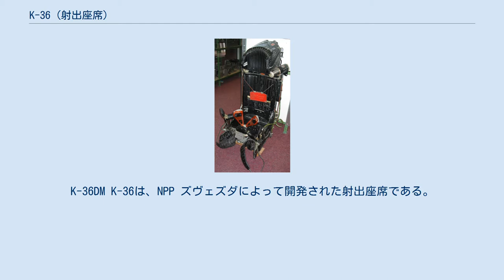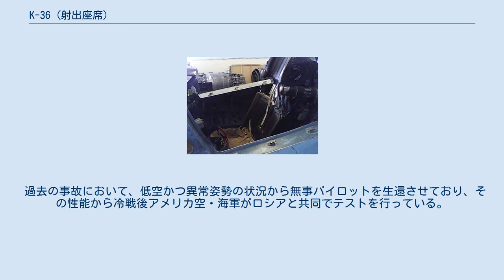K-36 (射出座席)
K-36DM K-36は、NPP ズヴェズダによって開発された射出座席である。
MiG-29以降のソ連/ロシア製戦闘機にKM-1射出座席に代わり装備されている。
 K-36は、速度ゼロ・高度ゼロから射出されてもパラシュートの開く安全高度までパイロットを叩き飛ばせるいわゆるゼロ・ゼロ射出座席である。
K-36は、パイロットが着用する耐Gスーツやヘルメットもシステムの一部としているのが特徴で、それらを連動させることにより高い安全性を確保している。
例としてはバイザーが挙げられ、射出と連動して自動的に下がりパイロットの顔面を風圧から保護する機能を持つ。
また、射出時にはダメージを受けないよう頭や手足が最適な位置へと固定され、パラシュートの展開までも自動で行われる。
両足の間には風圧防御板を装備しており、衝撃波を発生させることで風圧を抑制し、高度20,000mでの射出、時速1,300km（保護スーツによるものの時速1,400kmからの射出もサポート）での射出、M2.5での射出をサポートしている。
 過去の事故において、低空かつ異常姿勢の状況から無事パイロットを生還させており、その性能から冷戦後アメリカ空・海軍がロシアと共同でテストを行っている。
 Su-27に搭載されたK-36DM射出座席 展示される、K-36D-5射出座席 情報源